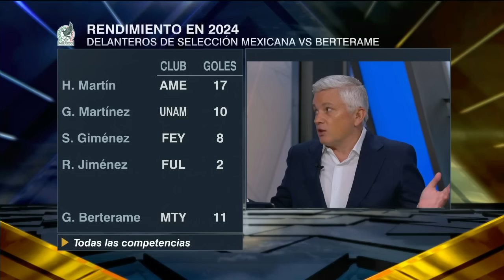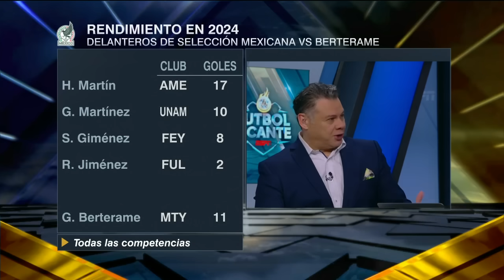Si Berterame es CONVOCADO y NO el Chucky Lozano va a ser un ESCÁNDALO para el Vasco | Futbol Picante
Todo indica a que el Vasco Aguirre llame a Germán Berterame en la próxima convocatoria de la selección mexicana. En Futbol Picante la mesa analiza si el jugador de Monterrey es la solución en la delantera del Tri. futbolpicante | ESPN Deportes